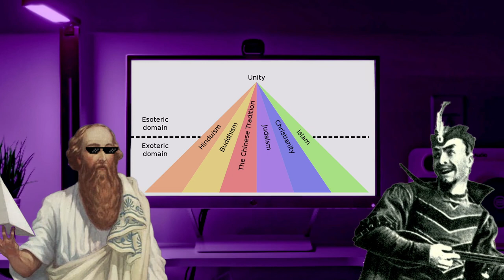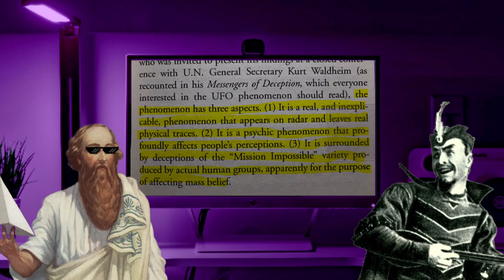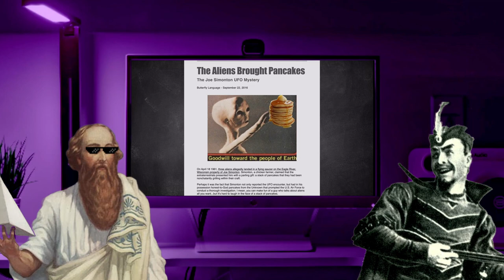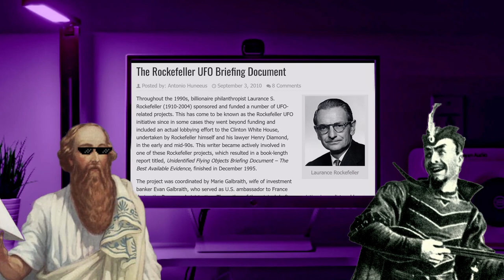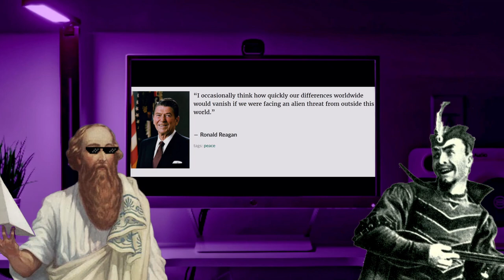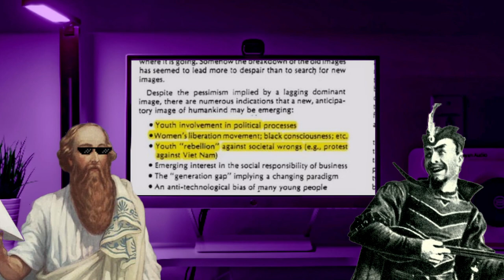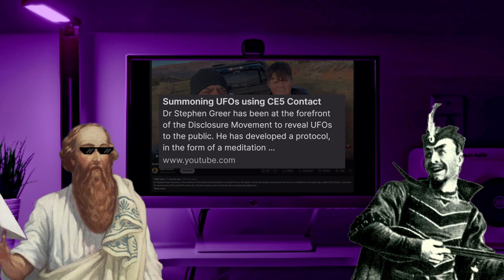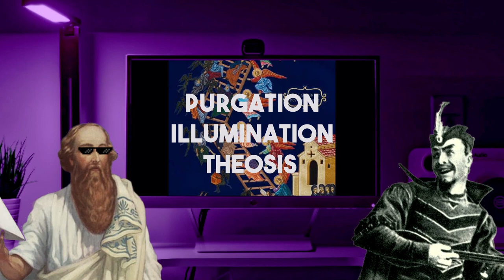The Synaxis Podcast Episode 3 | Cracks in the Great Wall: UFOs and Traditional Metaphysics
In this episode we discuss the first chapter of Charles Upton's 2021 book The Alien Disclosure Deception and attempt to untangle the massive web of manipulation surrounding contemporary UFO phenomena. It's a wide-ranging conversation going from the Traditionalist/Perennialist School and the Kali Yuga to Black Magick and mind control techniques. We also touch on the teachings of Orthodox Monk Fr. Seraphim Rose, the research of Jacques Vallee, UFO cults,  government think tank white papers, the contactee case studies of Harvard Psychiatrist John Mack, and more!

Intro and Outro music by Karl Casey @WhiteBatAudio